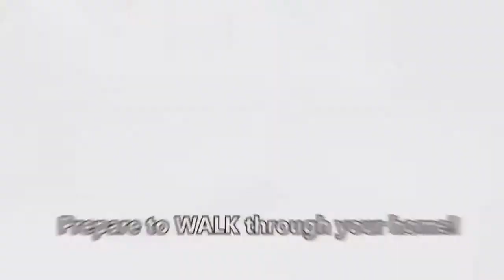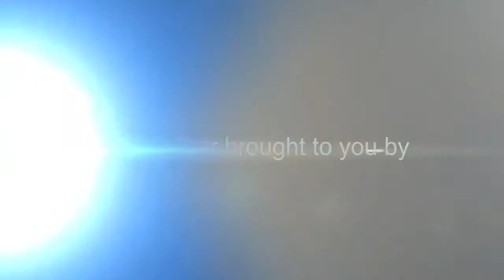25339 Calderstone Court, Katy 77494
RickSellsHouses.com Townhouse offers a wide open living room, tile floors in the entry way. Kitchen has laminate countertops, wood flooring, electric oven, and an open breakfast room. Master Bedroom has high large windows. Master bath features a garden tub, separate shower and a walk-in closet. Upstairs has bedrooms and two full baths. This home is on a corner lot, with a huge backyard.